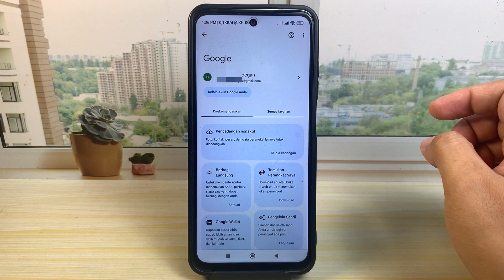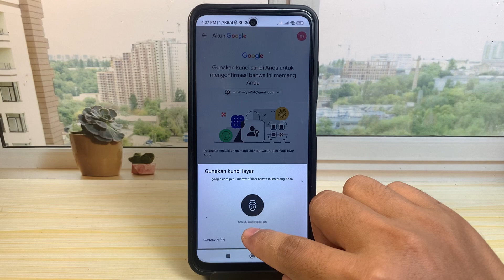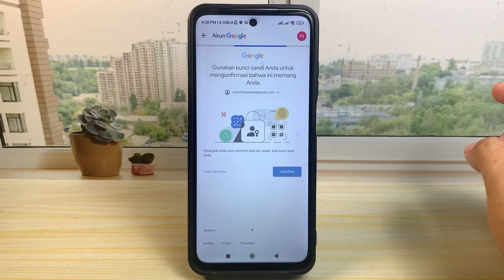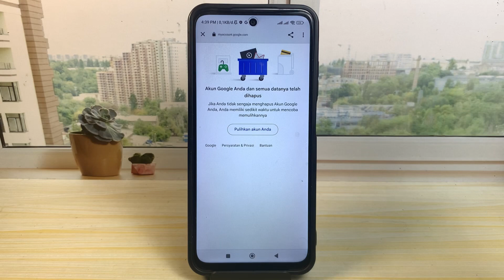CARA MENGHAPUS AKUN GOOGLE PERMANEN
cara menghapus akun google permanen 2024 terbaru - cara menghapus akun google secara permanen 2024 di hp android. Bagaimana caranya? simak dan ikuti seperti pada video tutorial ini.